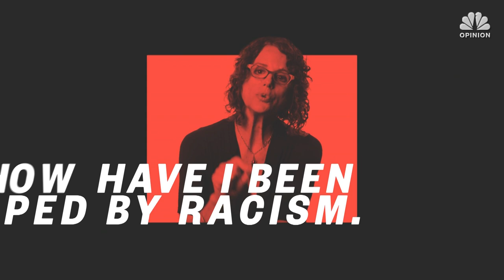Debunking The Most Common Myths White People Tell About Race | Think | NBC News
Robin DiAngelo, author of “White Fragility,” unpacks common excuses white people make about race–and how to address them.